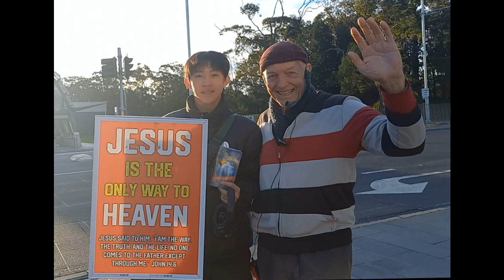34 People prayed 25th and 26th June 2024- 26062024